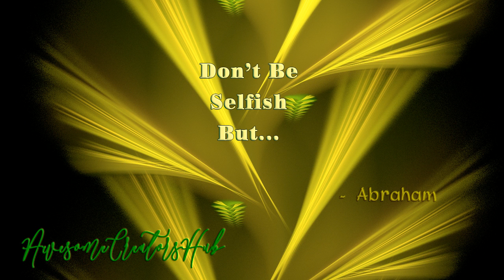Abraham Hicks snippet: Don't Be Selfish But...